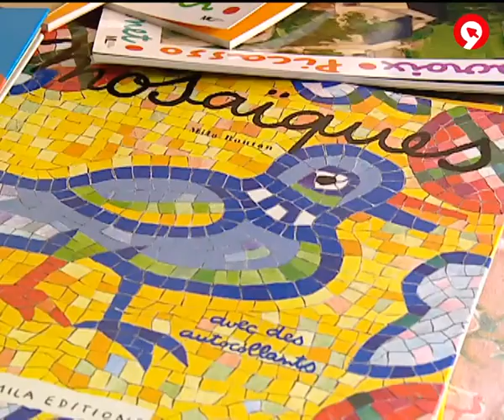Els Lambert: entre París i Xàbia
"Els Lambert, entre París i Xàbia", un viatge artístic a través de quatre generacions d'il·lustradors i pintors que deixaren París i trobaren a Xàbia un refugi idíl·lic. Canal 9 ha estat a la casa que va ser bressol de creativitat i font d'inspiració de la nissaga dels Lambert i estos són els secrets que amaga.